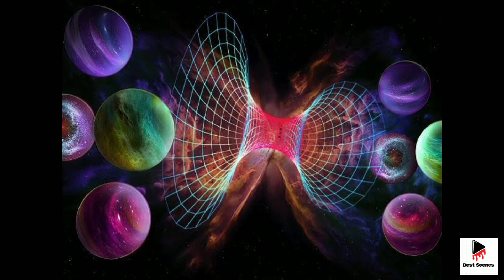WandaVision trailer breakdown | Agnes Identity | Dr Strange and X-Men links explained in Hindi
Marvel upcoming show WandaVision trailer was released today and here is the breakdown. The trailer is an  interesting with lots of details and Easter eggs as usual and I have tried to cover everything up in this video. The identity of Agnes has been explained, Monica Rambeau story, connection with Dr Strange 2 and hints of X-Men and mutants are there in the trailer which I have mentioned.